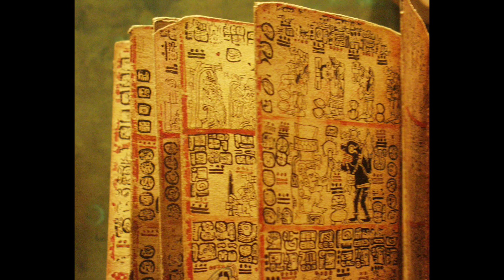Are there any undiscovered pyramids in belize ?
In this video we talked about the country belize and we also talked about it's history. we talked about the topic that are there any undiscovered pyramids in belize. we talked about the undiscovered pyramids in belize. we talked about the culture of belize.

In this video  we talked about that undiscovered pyramids of belize and we also talked about belize it's culture, history and many things. we also talked that how researchers and archeologists are making great efforts to find the undiscovered pyramids of belize. This is a complete video on the undiscovered pyramids of belize.

About me- I'm a hardworking teenager trying to make difference with my knowledge.